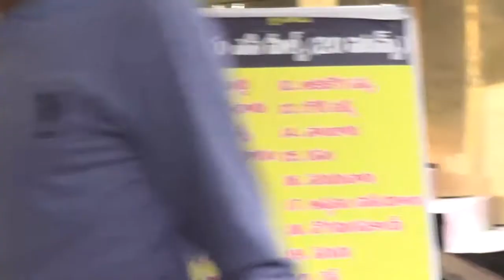TELUGU MESS RESTAURANT,SARATHISTUDIOLANE,AMMERPET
TELUGUMESS